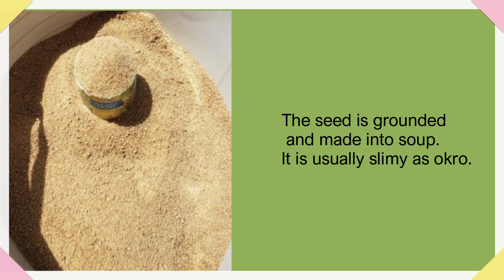Did you know? Ogbono | Apon |ORO | Dika | Mbukpap | Uyo